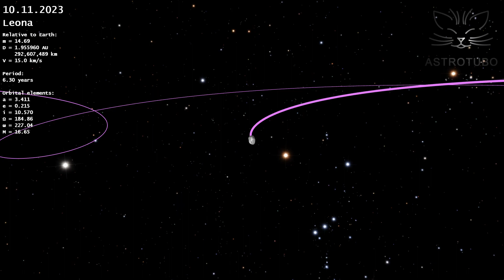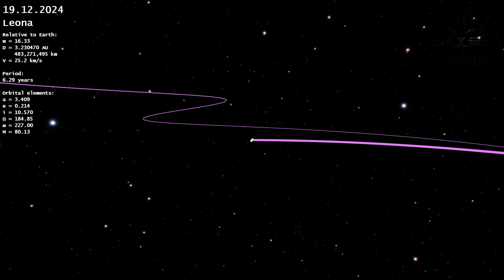Occultation of Betelgeuse by the Asteroid Leona on December 12, 2023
On December 12, 2023, an interesting astronomical phenomenon will take place. An asteroid will occult a star of the first magnitude. The red star Betelgeuse from the Orion constellation will be occulted by the asteroid 319 Leona. Asteroid occultations of faint stars are common, but occultation of such a bright star is an extremely rare phenomenon.

Leona is a typical representative of the asteroid belt located between the orbits of Mars and Jupiter. Its diameter is about 50 kilometers. Leona does not pose a danger to the Earth, as it has no approaches to planets.

Occultation of a star by an asteroid gives astronomers the opportunity to get very valuable information. It allows to accurately estimate the size and shape of the asteroid. And it provides one of the few opportunities to measure the angular size of the visible disk of a star. In the case of Betelgeuse, the occultation will clarify not only the size, but also the shape of the star. It is known that the shape of the Betelgeuse surface is very complex and differs from the spherical one.

The occultation of Betelgeuse by the asteroid Leona will take place on December 12, 2023, between 01:09 and 01:25 UTC and will last only a few seconds. To the naked eye, the occultation will look like the complete disappearance of Betelgeuse for a few seconds. Unfortunately, the visual disappearance of Betelgeuse can only be observed in a narrow band on the Earth surface. Occultation will be available for observation in Turkmenistan (01:09), northwestern Iran (01:10), Turkey (01:11), Greece (01:12 UTC), Sicily (01:14), near Gibraltar (01:16) and the Bahamas (01:25). The time is indicated UTC.

Modeling and rendering were performed by author of this publication using own software. The calculations took into account the mutual influence of the Sun, all the planets of the Solar System, the Moon and the asteroid on each other. Relativistic effects were also taken into account in the calculation.

Author: Twin Musicom
The track was looped, and the melody was faded out at the end.